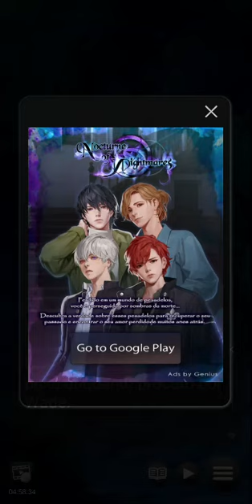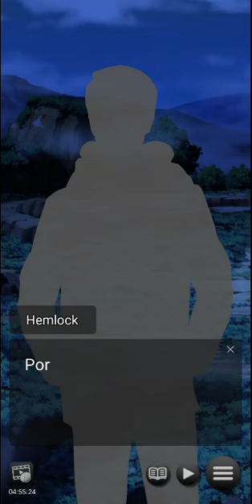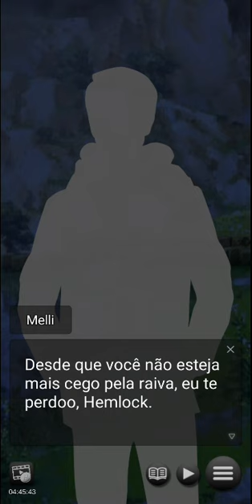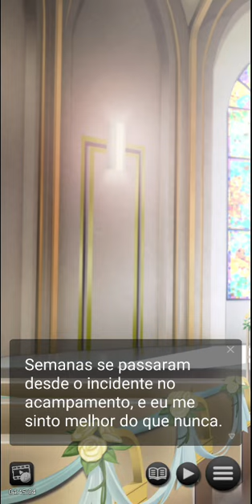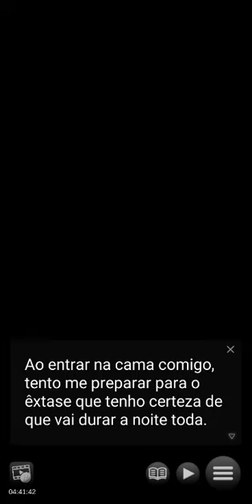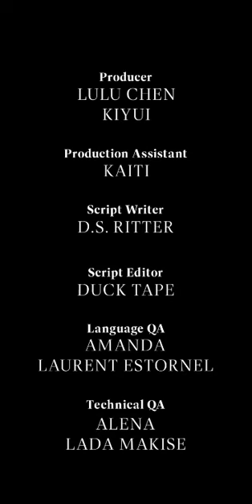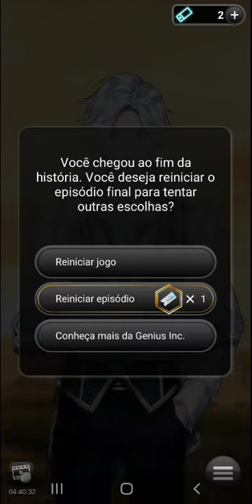Twilight School - Wade's Mission : Capítulo 05 Final "A promessa de Wade" 🚫 +13 (Português)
Você e Wade agora estão noivos e estão no meio do planejamento do casamento! Mas antes da cerimônia, você foi convidado para participar de um acampamento com os novos alunos da Wentworth Academy. Parece simples o suficiente, mas há uma toupeira entre os alunos — alguém que trabalha com a Liga Anti-Demi (ADL) que está ansioso para ver vocês dois fracassarem!

Infelizmente, quando você percebe, o plano covarde da ADL já foi posto em ação. Felizmente, Wade não se contém em apoiá-la da maneira que pode, tanto física quanto emocionalmente. Vocês dois podem dar um fim à ADL antes que o tempo acabe?